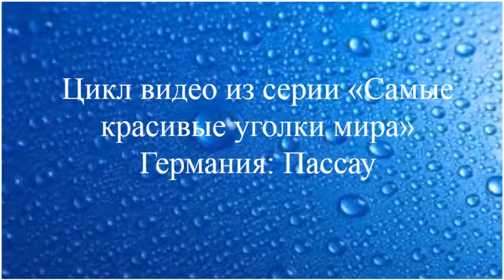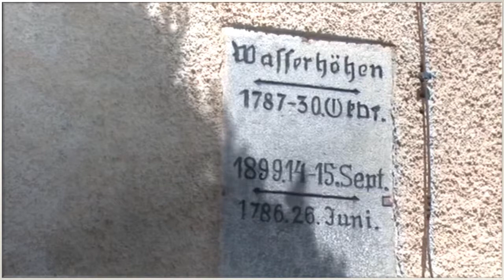Германия: Пассау. Туры в Германию. Туры в Европу.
Пассау (лат. Batavia) — город в Нижней Баварии, или Восточной Баварии, известный как город на трёх больших реках: Дунае, Инне и Ильце. Эти три реки сходятся вместе в одном месте, которое называется Драйфлюссе-Эк (нем. Dreiflüsse-Eck).
Население 50 000 человек, из которых 10 000 студенты университета Пассау. Университет был основан в 1978 году на основе католико-теологического института, существующего в Пассау с 1622 года. См. Википедию
Туры в Европу, Туры в Германию.
Провинциальная Европа.